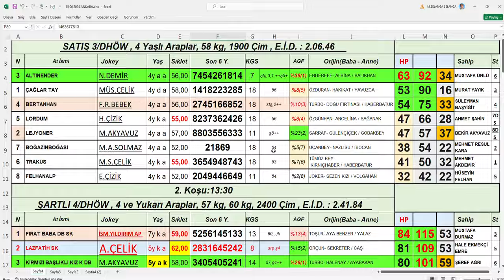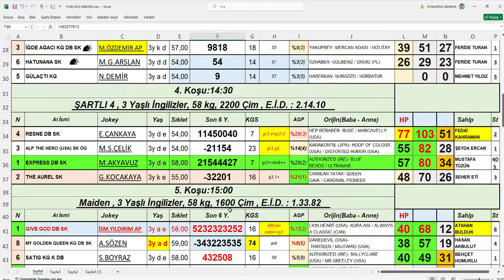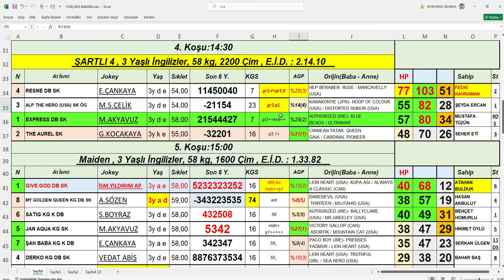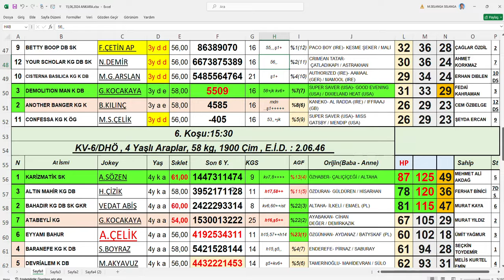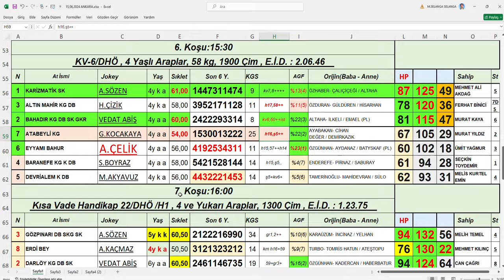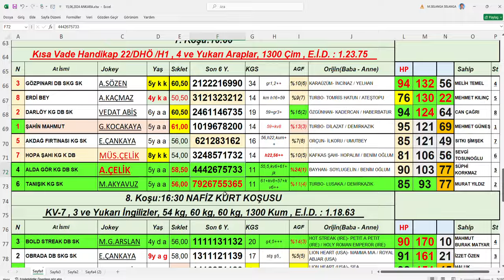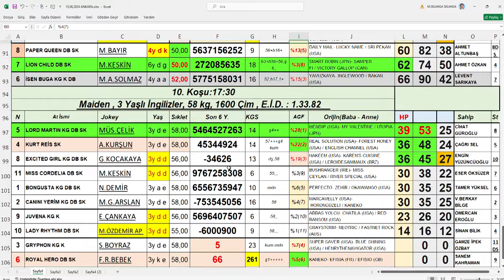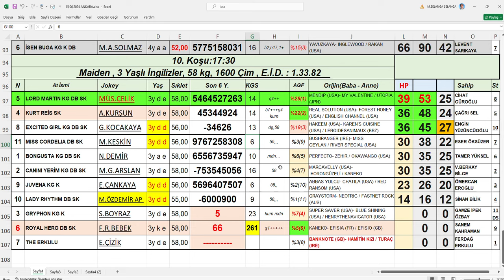15,06,2024 Ankara At Yarışları Handikap Analiz Bülteni